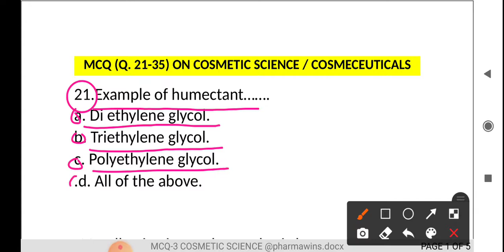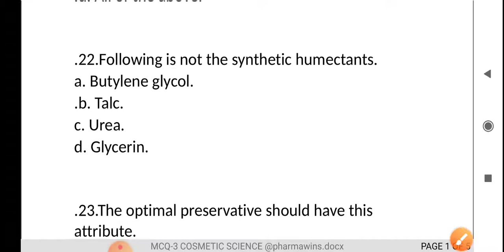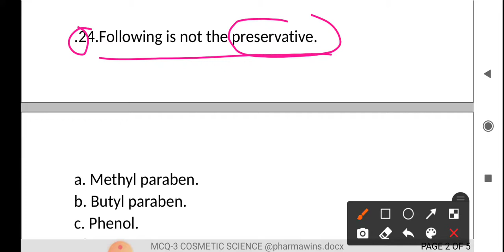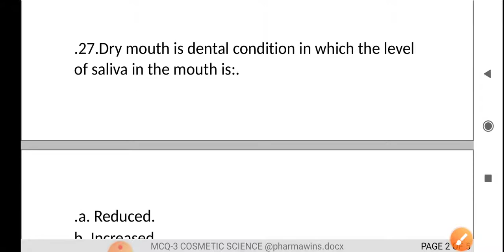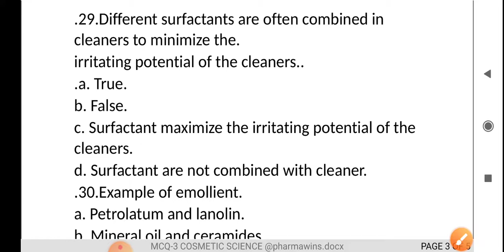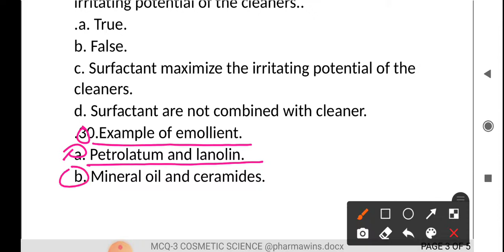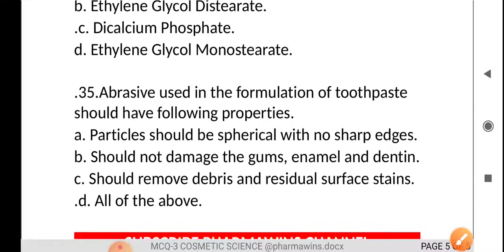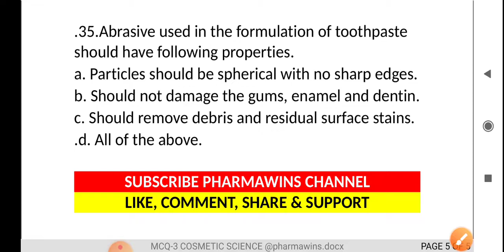MCQ on Cosmetic Science / Cosmeceuticals | MCQ (Q.21-35) | B.Pharm | M.Pharm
MCQ on Cosmetic Science / Cosmeceuticals | MCQ (Q.21-35) | B.Pharm | M.Pharm ‎@Pharma Wins